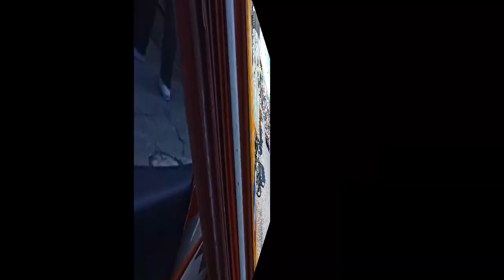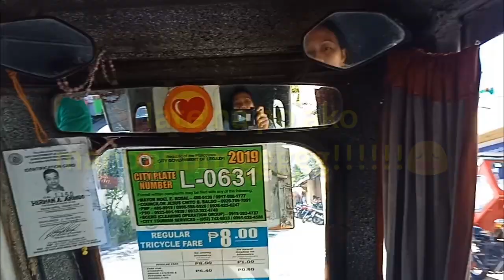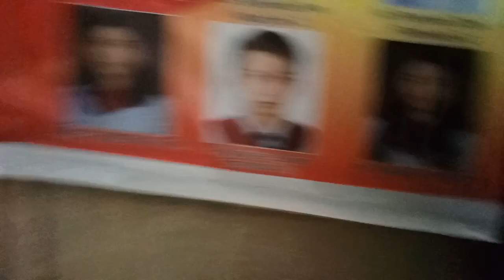"CBJB Mentoring Class"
Journey to Tamaoyan Legazpi Albay